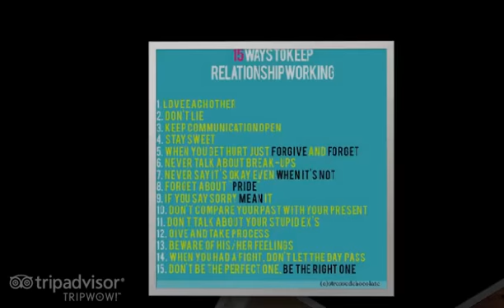duyoc national high school batch 2003-2007